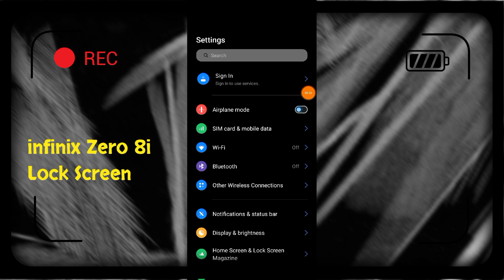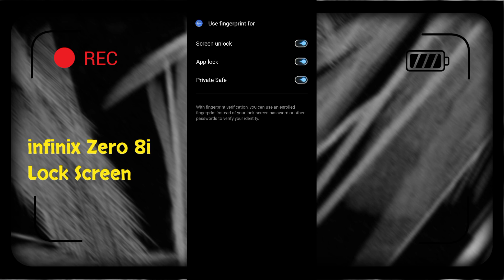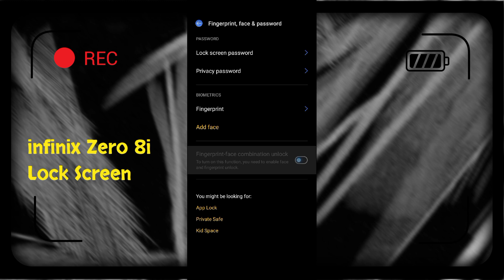infinix Zero 8i Lock Screen Setup, Fingerprint Lock And Face Lock Full Setup